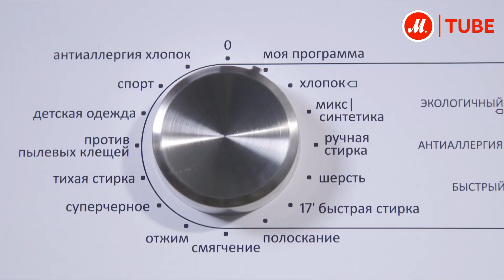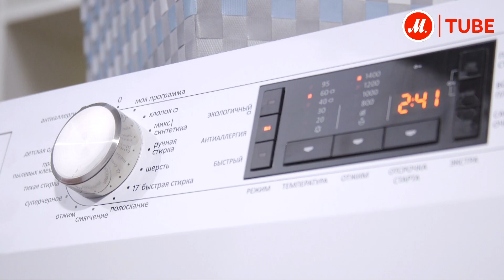Видеообзор стиральной машины Gorenje MV75Z43/S с экспертом «М.Видео»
Стиральная машина Gorenje MV75Z43/S с технологией SensoCare

Gorenje MV75Z43/S использует технологию SensoCare, которая позволяет автоматически подбирать оптимальные параметры в зависимости от степени загрузки, типа ткани и уровня загрязнённости. Оптимизировать любую программу, уменьшив потребление электроэнергии или продолжительность цикла, а также добавив дополнительное полоскание, проще простого.

Система AquaStop предотвращает затопление помещения. Она автоматически останавливает подачу воды и сливает жидкость из бака при возникновении неполадок.

● Выбрать и купить Gorenje MV75Z43/S, прочесть отзывы покупателей, инструкцию пользователя и подробные характеристики можно на сайте «М.Видео»; или посмотреть все узкие стиральные машины Gorenje по ссылке